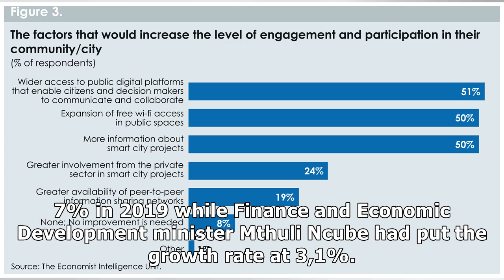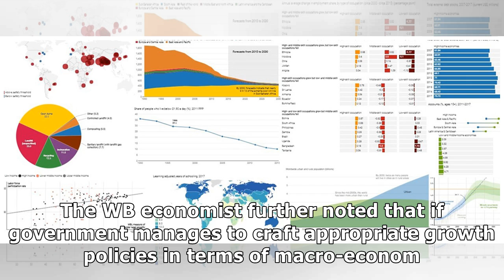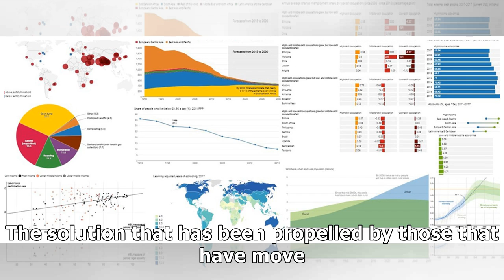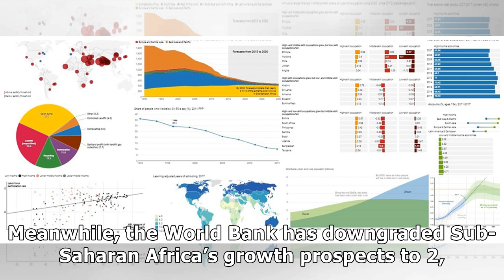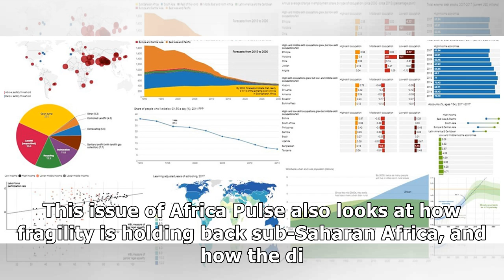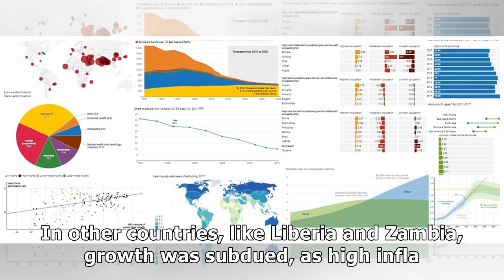Price hikes choke Zim growth prospects: World Bank